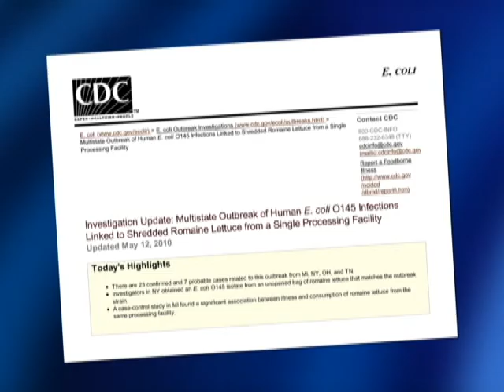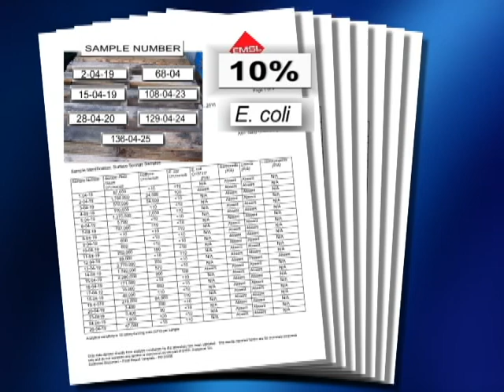National Consumers League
Pallet safety testing